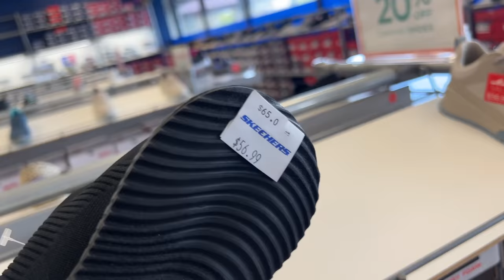SKECHERS FACTORY OUTLET SANDALS SALE | SHOP WITH ME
Come Shop With Me to Skechers Outlet Factory Store Sandals sale
go walk shoes and more.work steel toe ✦✦✦THIS IS NOT SPONSORED VIDEO✦✦✦